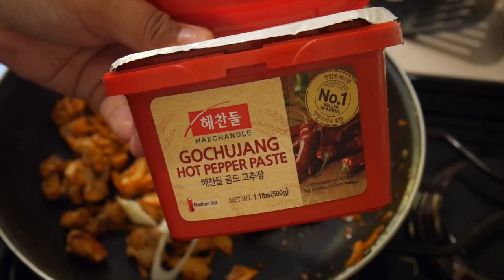CÓMO HACER SOPA DE KIMCHI EN MÉXICO - 김치찌개 ♥